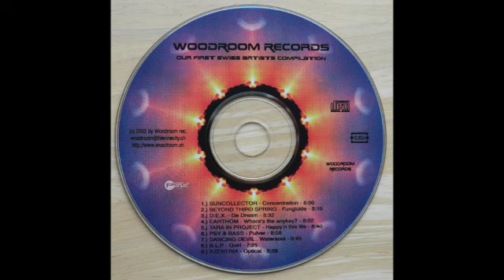Suncollector - Concentration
Various – Our First Swiss Artists Compilation
Label:
Woodroom Records – 156214
Format:
CD, Compilation
Country:
Switzerland
Released:
2003
Genre:
Electronic
Style:
Psy-Trance, Goa Trance